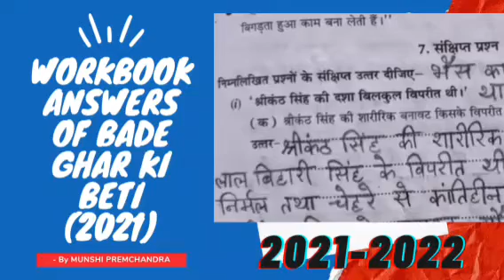Workbook Answers Line by Line ✍🗣 | badegharkibeti premchandra | hindistory | class9 class10 📖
bade ghar ki beti workbook answers
bade ghar ki beti by munshi premchandra
bade ghar ki beti
bade ghar ki beti kahani ka saransh in hindi
bade ghar ki beti kahani ka uddeshya
bade ghar ki beti kahani ki bhasha shaili
bade ghar ki beti kahani ke lekhak kaun hai
bade ghar ki beti kahani ka uddeshya spasht kijiye
munshi premchand ki kahani bade ghar ki beti video
bade ghar ki beti ka video
sahitya sagar workbook answers bade ghar ki beti
sahitya sagar workbook answers class 9 bade ghar ki beti
bade ghar ki beti question answers class 10 icse